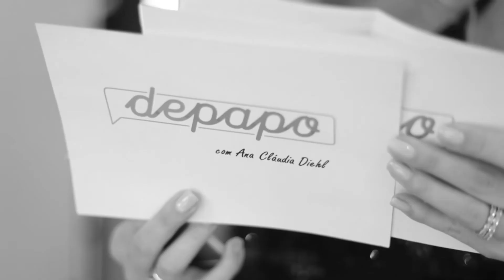DE PAPO DESTINATION WEDDINGS: TUDO SOBRE A CERIMONIALISTA DE CASAMENTOS ANA TONIOLO.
Confira este bate papo com a Cerimonialista Ana Toniolo, que realiza o sonho de Brasileiros que desejam casar na Europa. Ela conta tudo sobre suas produções, entre elas, o casamento da maior Digital Influencer do Mundo, Chiara Ferragni.